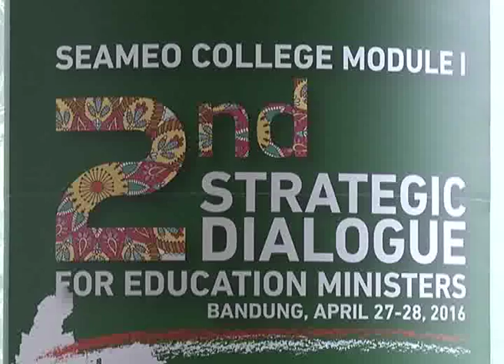Education Challenges In The 21st Century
The agenda to strengthen the country's education system should not rest solely on the shoulder of the Education Ministry,

Instead, it requires the involvement of all stakeholders in the facing education challenges in the 21st century.

Attention should also be given in using Information Technology to assist learning and teaching.